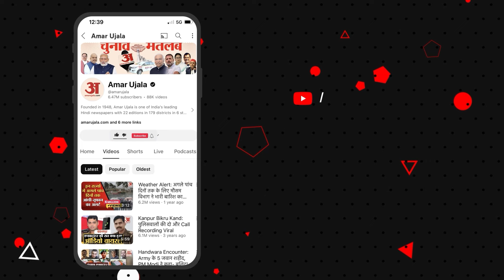Mahakumbh 2025: महाकुंभ की तैयारियां तेज, सुनिए DGP ने क्या बताया? | Amar Ujala Uttar Pradesh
मुख्य सचिव के साथ निरीक्षण करने आए उत्तर प्रदेश के डीजीपी ने कहा कि कुंभ दुनिया के सबसे बड़े मानव समागमों में से एक है। इस अवसर पर आने वाले श्रद्धालुओं को बेहतर सुविधाएं और सुरक्षित यात्रा उपलब्ध कराना तभी संभव होगा जब सभी संस्थाएं मिलकर काम करेंगी। महाकुंभ में आने वाले श्रद्धालुओं की सुरक्षा के लिए पिछले कुंभ के मुकाबले 51 फीसदी अधिक मानव सुरक्षा मुहैया कराई गई है। राष्ट्रीय और अंतरराष्ट्रीय सीमाओं के साथ जिला स्तर पर भी चेकिंग की जाएगी।